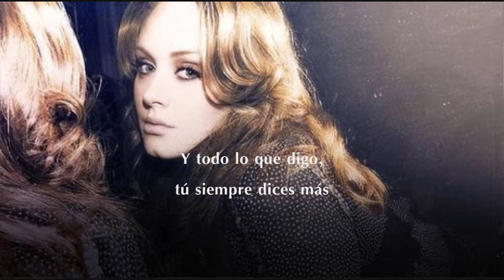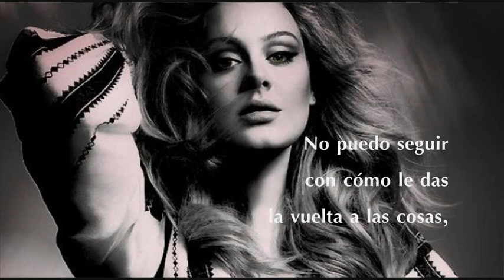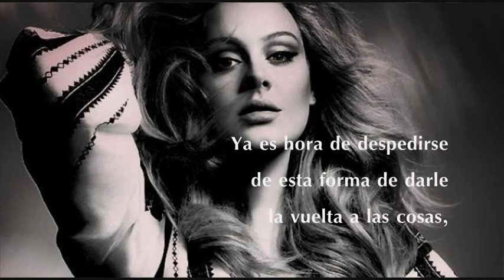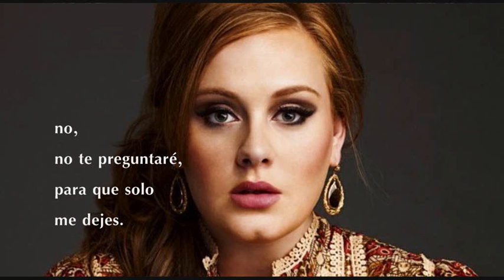Turning tables- Adele